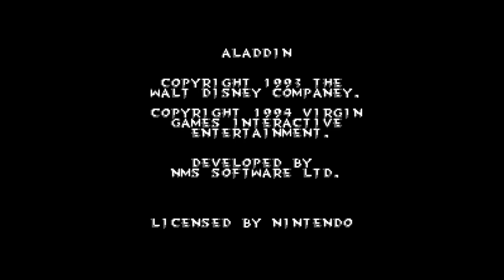Aladdin - Nintendo Entertainment System - Intro & Title Screen